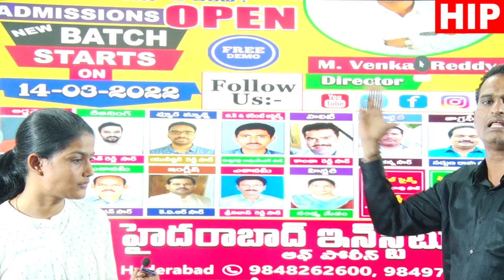సమయం ఆసన్నమైంది మిత్రమా ! పోలీస్ జాబ్ కొట్టాలంటే ఏం చేయాలి ? | Director Venkat Reddy & Sandhya Mam